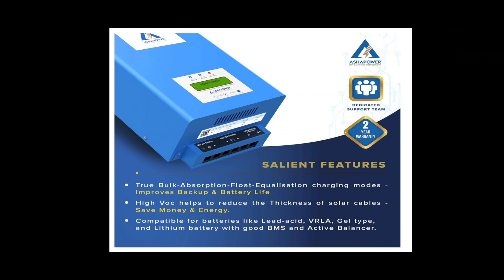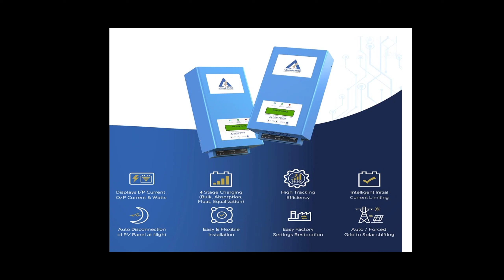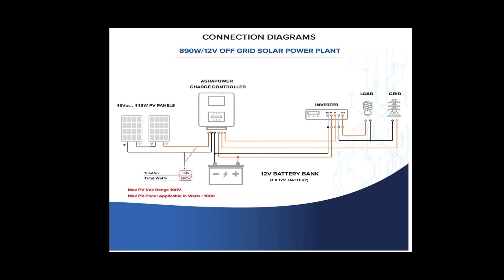ASHAPOWER MPPT Charge Controllers | Charge controller | Solar charge controller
कोई भी voc का सोलर पैनल 12v battery पर चलेगा,ASHAPOWER MPPT Solar Charge Controller SURYA 40HV

solar charge controller price

mppt solar controller

best mppt solar charge controller

ashapower mppt solar charge controller

12v mppt solar charge controller

mppt solar charge controller price in india

high voltage mppt solar charge controller

कोई भी voc का सोलर पैनल 12v battery पर चलेगा

ASHAPOWER MPPT Solar Charge Controller SURYA 40HV

india best mppt solar charge controller 2022

high voc mppt solar charge controller

ashapower mppt solar charge controller 2022

Details

Location:  India